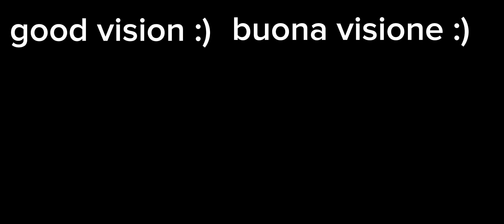"Dear Billy" 🇮🇹🇺🇸 ||Stranger things spoilers|| "Caro Billy" Max Mayfield